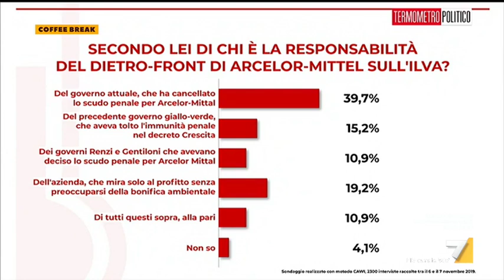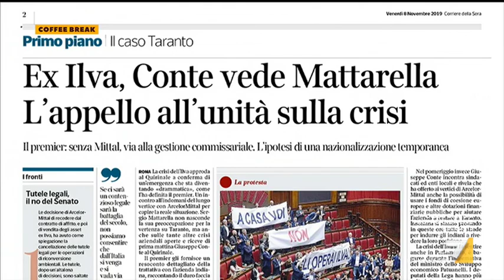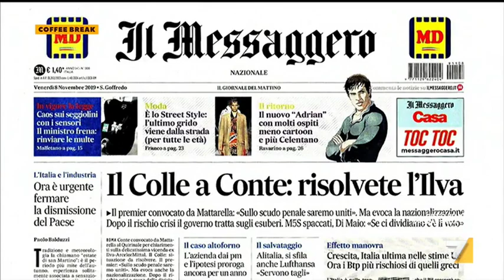ILVA-ArcelorMittal, Michele Gubitosa, M5s: "Voterei 'no' allo scudo penale"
Ilva-ArcelorMIttal, Michele Gubitosa (M5s): "Ci troviamo di fronte ad una grande azienda che ha preso una serie di impegni che non riesce a rispettarli: vuole licenziare 5 mila persone, non riesce a produrre e perde 2 milioni e mezzo di euro al giorno. Secondo voi, un'azienda va via per questi motivi o perché non c'è più uno scudo penale che loro sapevano fosse in scadenza?". Poi risponde alla domande di Andrea Pancani sullo scudo penale: "Io voterei no alla reintroduzione dello scudo penale e confermo che la stragrande maggioranza del M5s voterebbe no: perché non serve e perché non sono state rispettate le misure minime di sicurezza"